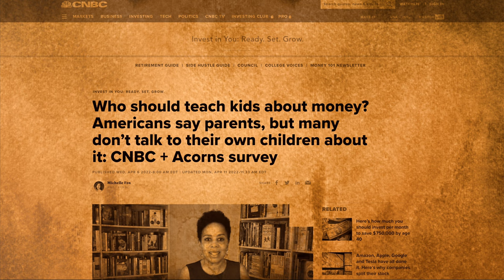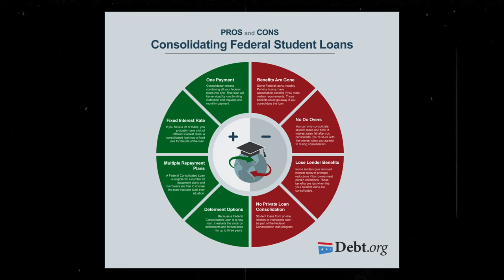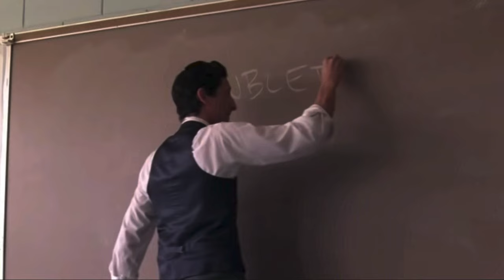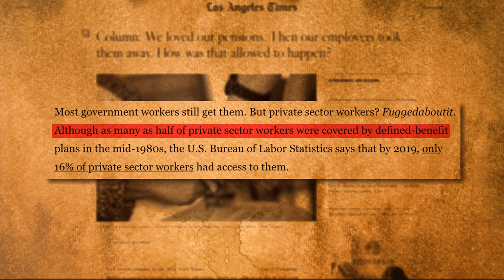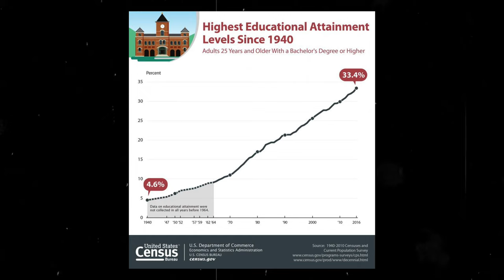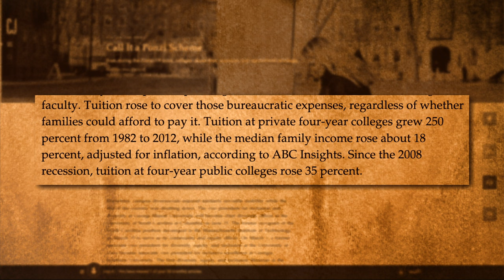Why You Are Taught To Be Poor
Have you ever wondered why financial education isn't taught in school or in college? Well today we will uncover the sinister reasons as to why they dont want you to learn.

Amazon Store:

SHOULD YOU GO TO COLLEGE?
If you choose to go, there’s a good chance youll be taking on some were between $30,000 and $100,000 dollar’s worth of student loans. Youll probably lease or finance a car during this time and maybe even open up a credit card. You figure during these next four years they would prepare you on how to pay this off since it wasn’t brought up in highschool, yet again you’re left disappointed and pushed out into the real world with no real directive. Just a piece of paper and a promise from your parents that all you needed to do was go to college, get a good job and all your financial burdens would disappear. You never learn about money, or credit, or how to even file your taxes.

PEOPLE ARE SHEEP:
Why is it that americans have $1 trillion in credit card debt? Or that 44% of americans don’t have enough cash to cover a $400 emergency, or that half of Americans live paycheck to paycheck. Why are we never taught about financial education?

OUR PARENTS ARE JUST AS UNEDUCATED IF NOT MORE:
Gen X has the highest generational debt compared to all others. How can they teach their children things they don’t even know the answers too? And by the way, these are people born between 1965 to 1980. Gen Xers have racked up $36,000 in personal debt, excluding a mortgage. So it makes sense they cant teach their children about smart financial decisions and to stay out of debt when they can’t do it themselves.

BIG CORPORATIONS RUN PUBLIC EDUCATION:
It’s a lot easier for corporations to steal your money when you don’t know what to do with it. The more credit card debt you have the more you’ll have to pay back. So in essence, the more they can convince you to buy a new car, the more money you’ll spend. They don’t want you to learn about buying a used car and how it might be a more affordable option. And its those companies like Tesla, Ford, Coca cola, pepsi and so many more that are also donating to the state political campaigns and the people who make these educational decisions.

If you are or represent the copyright owner of materials used in this video and have a problem with the use of said material, please send me an email, to go over it.